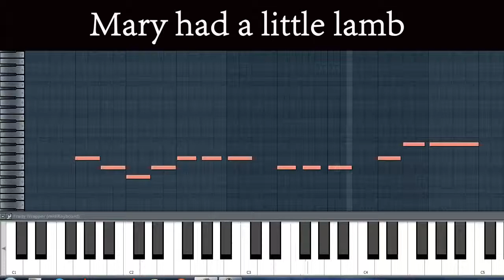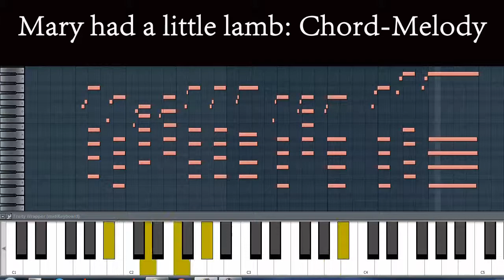Setup: Chord Melody (Triangulation) using Animated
The piano cheat sheet was not designed specifically for chord melody mapping, but it does the job adequately. The "Error Chord melody correlation" displays an alternative substitute.  Chord Melody Sof